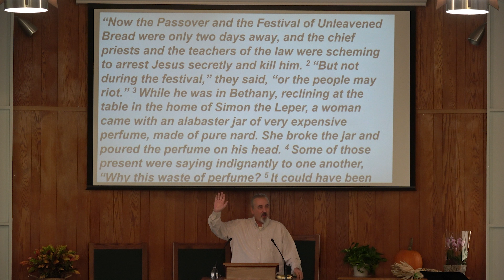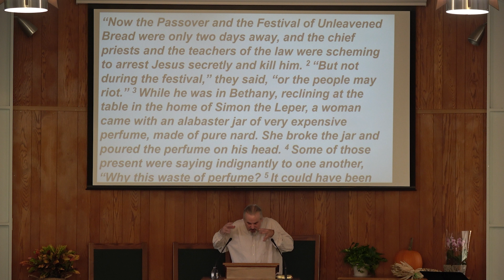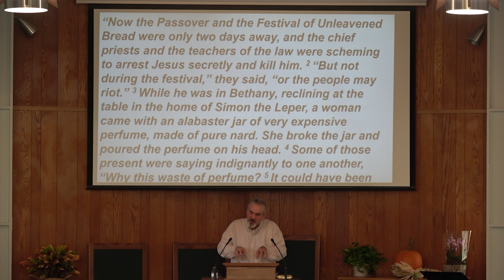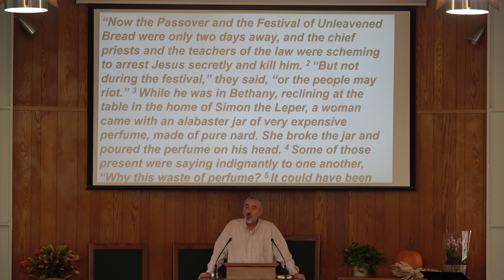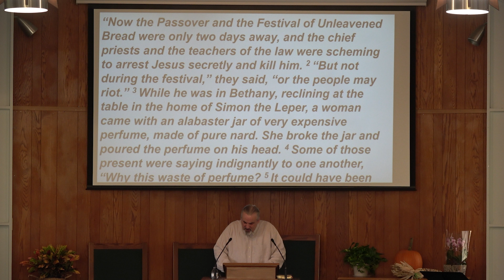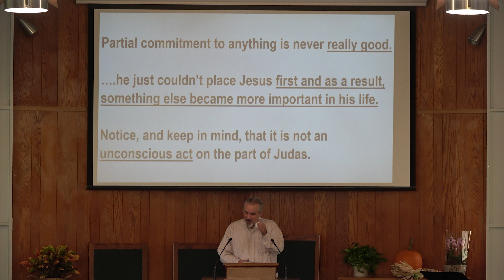110523 Pastor Dave Anderson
Pastor Dave Anderson